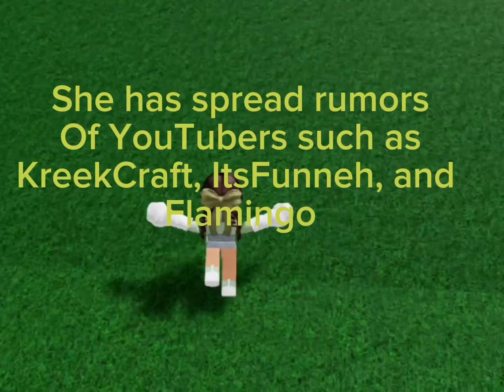the truth about LISA GAMING ROBLOX??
tagging Lisa in this,nvm kinda scared​⁠